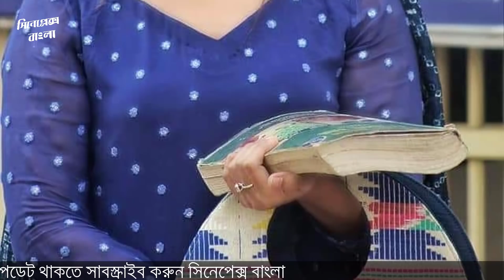বাংলা নাটক অভিনেতাদের কার পারিশ্রমিক কত? Bangladeshi Natok Celebrities income | Bangla Natok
afran nisho
bangladeshi tv actress earnings
bangladeshi tv actress income
bangladeshi tv actor income 2019
afran nisho income
apurbo income
bangla news
bangla showbiz news
media news
bangla natok 2019
mehjabin natok 2019
bangla news 2019
apurbo
arfan nisho
tanjin tisha
tahsan khan
mosharraf karim natok
sabila nur
sabila nur natok
tawsif mahbub natok 2019
afran nisho
afran nisho income
apurbo income

bangla news
bangla showbiz news
media news
bangla natok 2019
mehjabin natok 2019
bangla news 2019
apurbo
arfan nisho
tanjin tisha
tahsan khan
mosharraf karim natok
sabila nur
sabila nur natok